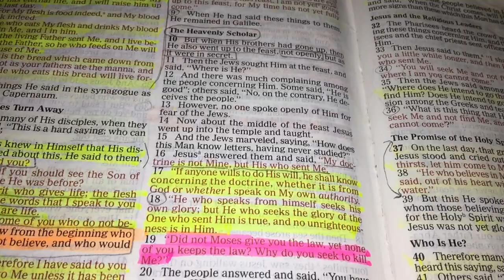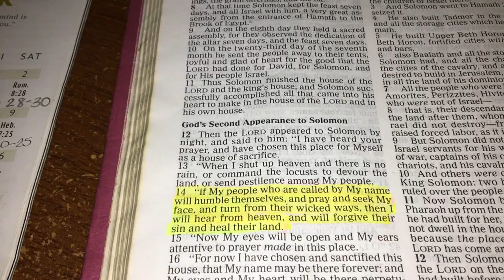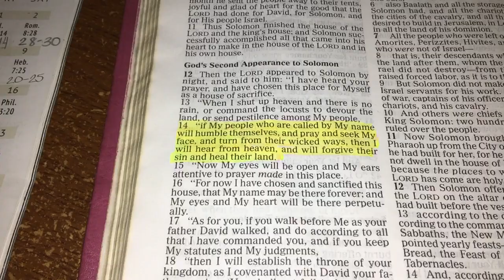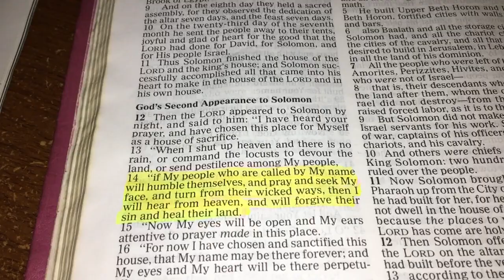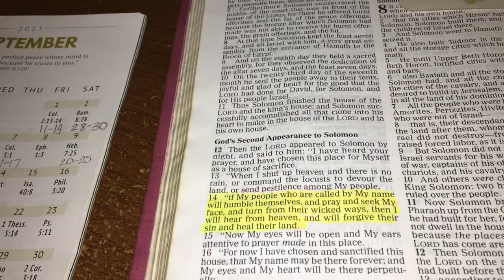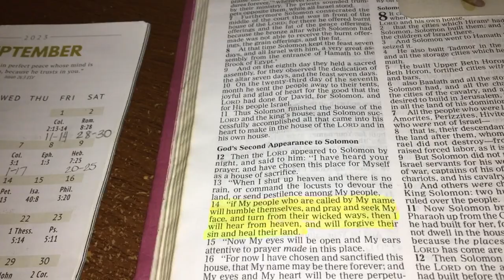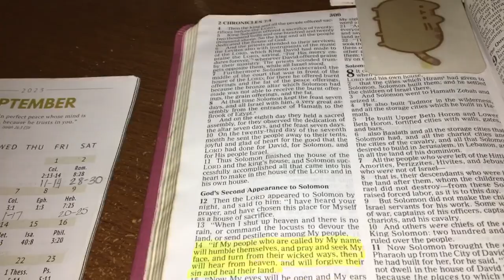September’s Daily Scripture Readings (September 10th, 2023)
Today’s Daily Scripture Readings are: John 7:16-18 and 2 Chronicles 7:14.